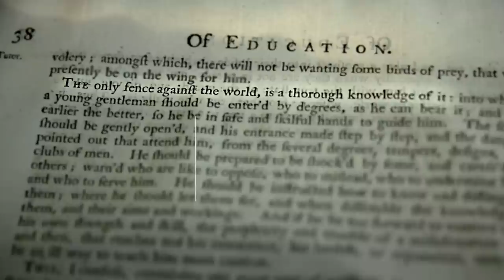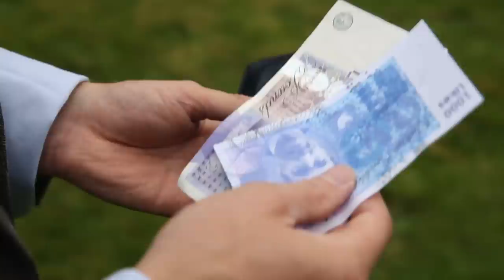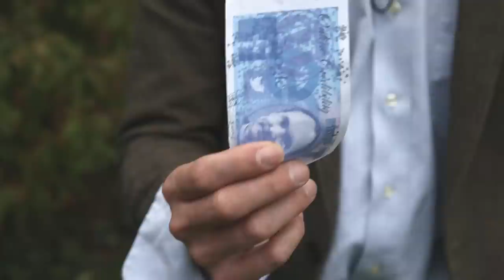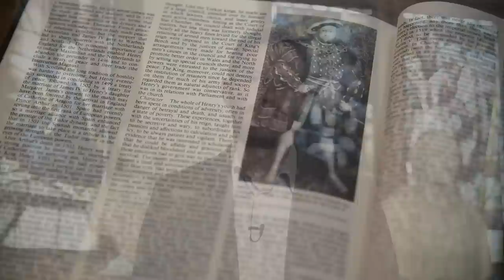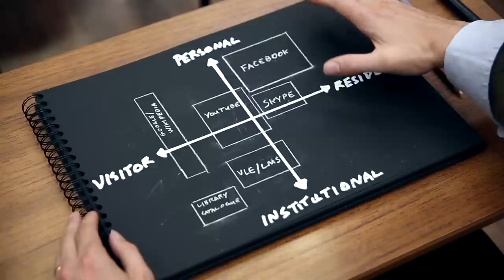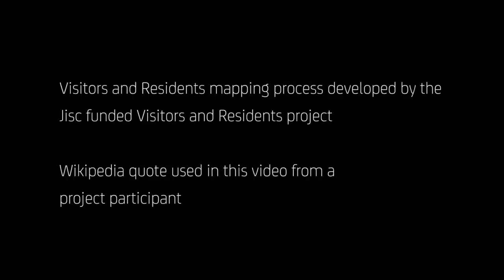Visitors and Residents: Credibility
David White (@daveowhite, of the University of Oxford explains how the Web is changing academic practice and challenging traditional notions of credibility and authority. In part 2 of this series, he considers how the Visitors and Residents model helps understand what this means for individuals and institutions.